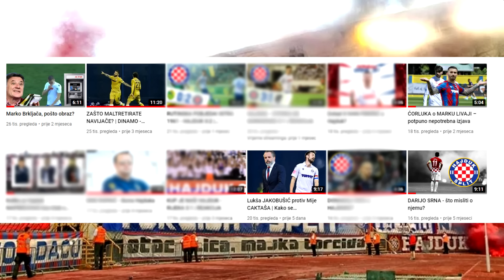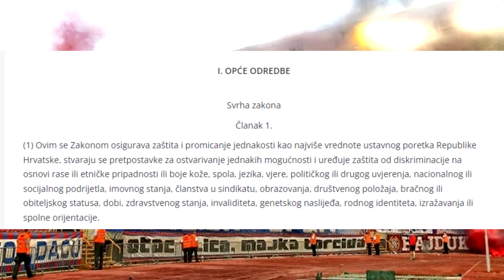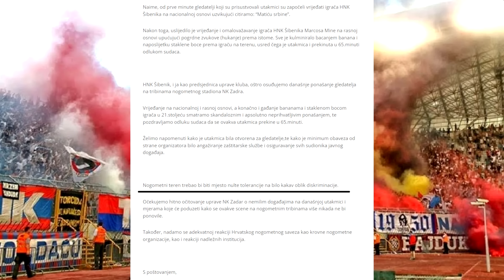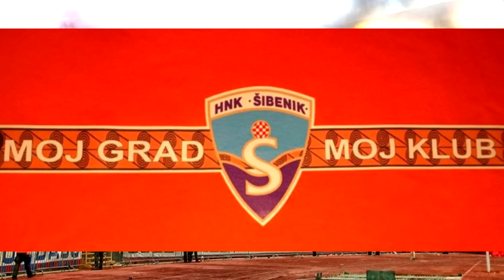Diskriminira li HNK Šibenik građane Republike Hrvatske?